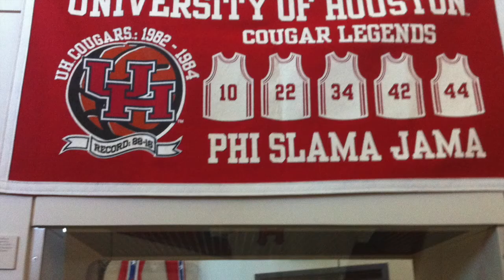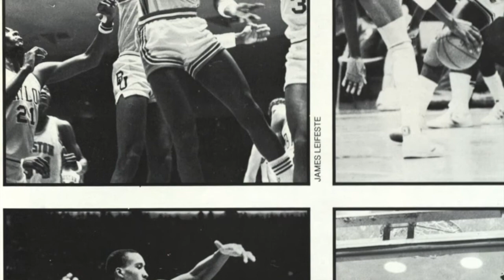Phi Slama Jama Video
The University of Houston basketball team from 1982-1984.
Houston History Magazine

By: Brian Ward